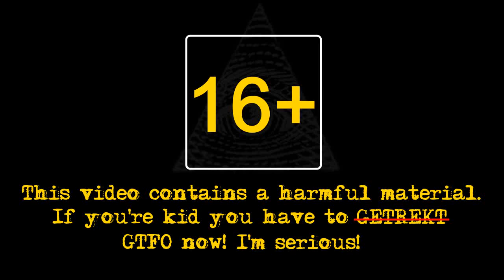Max and Chloe